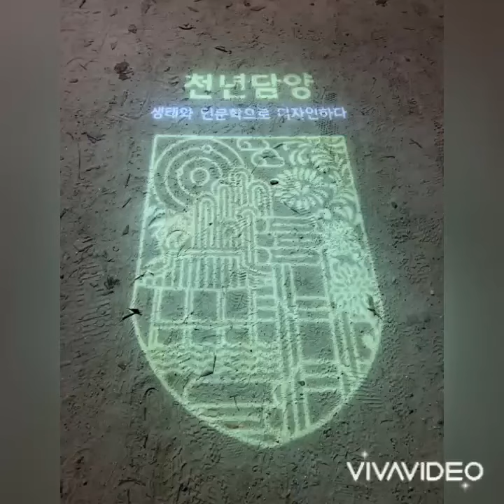[담양여행] 관방제림 밤야경을 산책하며 거닐던 죽녹원앞의 관방천 모습